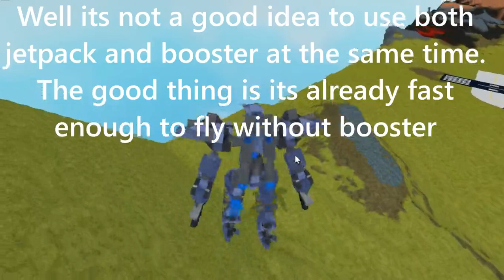Raven Mech || Plane Crazy Mech Showcase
new mech cuz big pro B)

if u have any suggestion or problem u can comment now or join my official discord server

Thx for watching Byee!